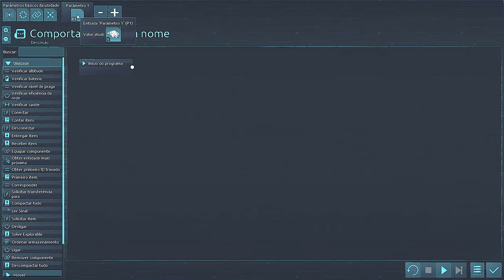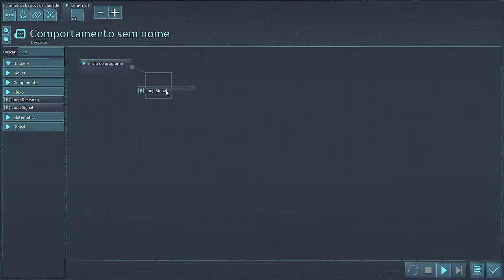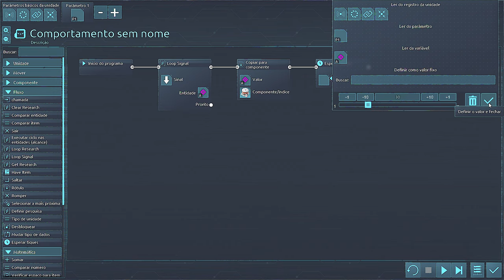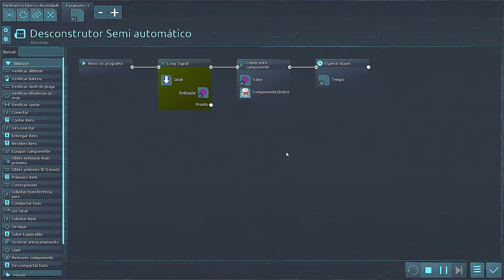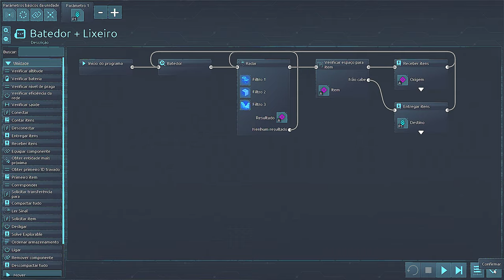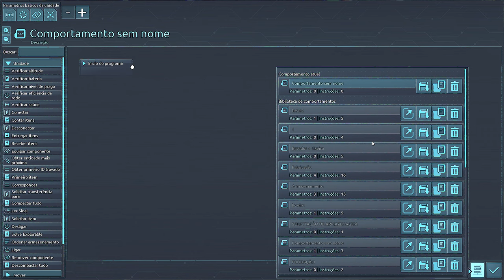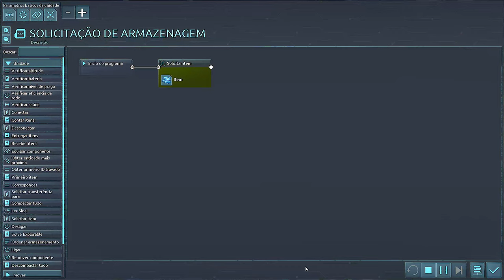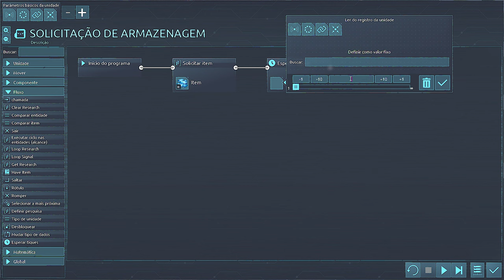⚙️Desynced - Criando comportamentos através de sinais globais!!! EP 05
Descrição do jogo:
Desynced é um jogo de estratégia e automação de ficção científica com unidades totalmente personalizáveis e
comportamentos. Reúna, construa, pesquise e explore o desconhecido. Sozinho ou com amigos,
desvende o mistério de uma IA no limite da autoconsciência e descubra a verdade oculta
nesta mistura de estratégia, automação e exploração.
Experiência de jogo:
Desynced é um jogo de automação sem cintos. Bots conectados à sua logística
a rede preencherá automaticamente os pedidos para mover o material pela sua base. Configurar mineração
operações e fábricas, expanda sua rede logística para cobrir mais áreas, gerencie
geração e armazenamento de energia e muito mais. Quando precisar de uma solução mais personalizada, adapte
o comportamento de suas instalações e bots usando parâmetros personalizáveis, ou mergulhe
scripts de arrastar e soltar para controle máximo.
Você começará construindo uma base, com um centro de comando e apenas alguns bots de reconhecimento. Você vai
configurar uma operação básica de mineração e, antes que você perceba, terá uma série de fábricas
produzindo barras de metal, chapas e muito mais. Em breve você vai desbloquear mais avançado
componentes para gerar e armazenar energia, para construir máquinas complexas ou até mesmo para desbloquear
uma linguagem de script para comportamentos avançados.
Enquanto estiver fazendo isso, você também descobrirá ruínas espalhadas pela paisagem e o
segredos que eles contêm. E você descobrirá que não está sozinho aqui e que o local
a fauna não está totalmente entusiasmada com a sua chegada. Proteja suas unidades, defenda sua base e
esforçar-se para descobrir novas tecnologias.

🖥️Meu Setup:
Processador: AMD Ryzen 9 7950X
Placa mãe: Asrock X670E Lightning Phantom Gaming
Placa de Vídeo: GTX 3080 TI 12 GB
Memória Ram: 2x16 GB XPG DDR5 6000 Mhz = 32 GB
Fonte: XPG 850W Core Reactor GOLD
Armazenamento: SSD M.2 XPG 1 TB Gammix 570 7k/6k
Arrefecimento: Water Cooler 360mm Rog Strix LC II 360 + 4 Coolers 120mm